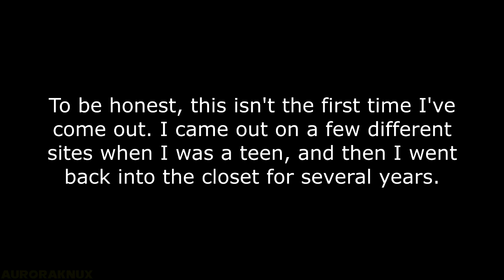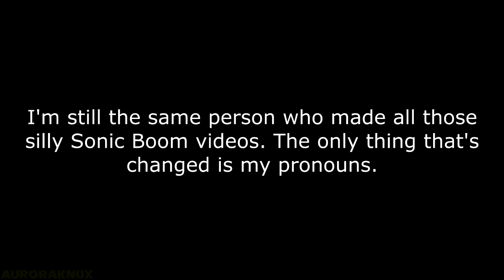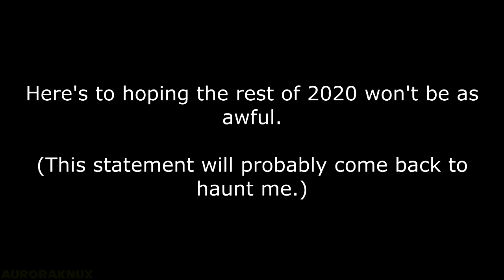Sonic vs Shadow but it's my coming out video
Oh, egads! My gender is ruined.

I was originally planning to record my voice for this, but I just haven't had the time. Feel free to pause the video if the text is going too fast.

Music is "Friendship" from the Deltarune OST. (I replayed that game recently and I love it so much.)